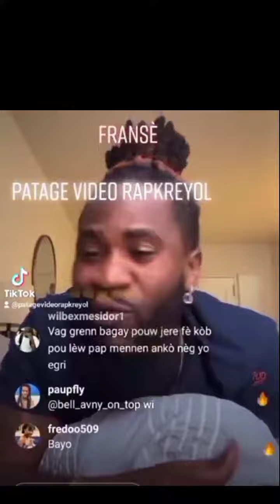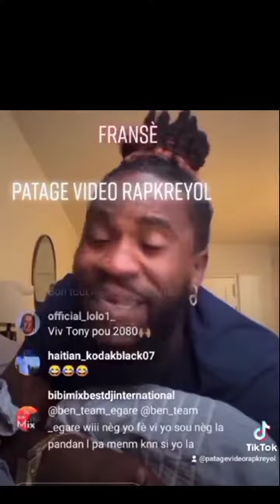vag lavi resi pale sou sak te pase pou Sumfest la